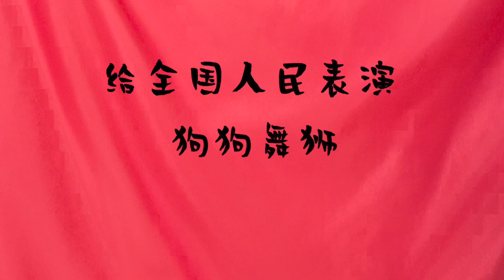3只狗狗表演舞獅給主人解悶，不料差點被賣：鏟屎官的良心哪去了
3只狗狗給宅在家的全國人民表演舞獅，獅王爭霸賽好熱鬧！祝大家元宵節快樂，這波操作有沒有暖到妳？

FB "我们承诺在影片制作过程中不会对动物进行任何伤害或不适的行为。